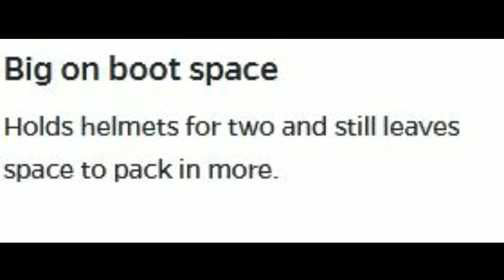ola electric scotter | Tamil new colour E bikes.. | yoke vlogs.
ola electric scotter... new colour reveled
our team had working for gathering some information on the ola bike so we decided to to give update on ola electric scotter.. we had gave information in tamil..
ok guys thank you for your love and support...